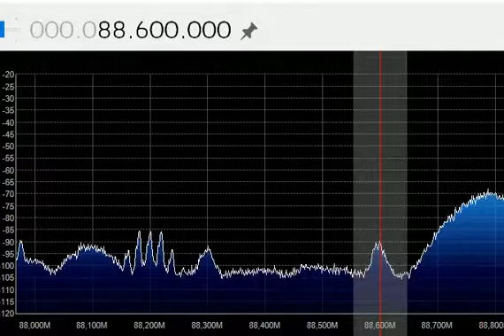Radio Maria (Attimis-Italy) 1701 km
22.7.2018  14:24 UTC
La Pandera (Jaén-Spain)